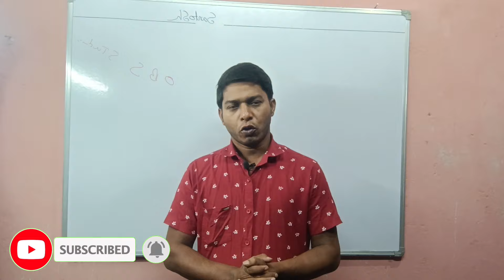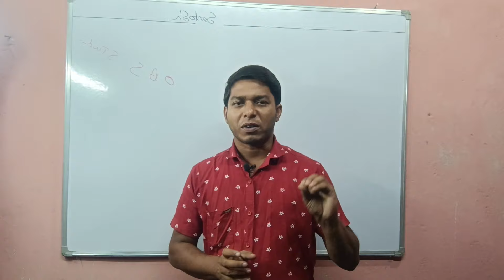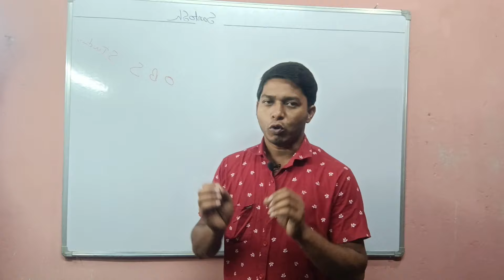খামারে গরু ও মহিষ যদি অতিরিক্ত পরিমাণে দুর্বল হয়ে যায় সে ক্ষেত্র কোন কোন ইনজেকশন প্রয়োগ করবেন।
সতর্কতা: এই চ্যানেলের Video গুলিতে যে সকল মেডিসিনের কথা বলা হয় ও রোগের চিকিৎসা করা হয় তা শুধু মাত্র আপনাদের সাধারণ জ্ঞানও সহযোগিতার জন্য। তাই আপনারা যদি কোন ঔষধ সম্পর্কে ভালোভাবে না জানেন তাহলে কখনোই নিজের ইচ্ছামত কোন মেডিসিন বা ঔষধ Video দেখে কোন গরু,মহিষ ও ছাগলকে কখনোই প্রয়োগ করবেন না। প্রয়োগ করে যদি কোন ক্ষতি হয় সেক্ষেত্রে এই চ্যানেল কোনভাবেই আপনাদের কাছে দায়ী থাকবে না। (ধন্যবাদ)